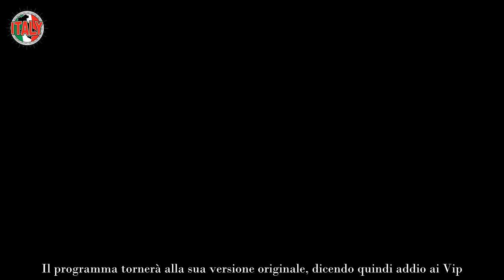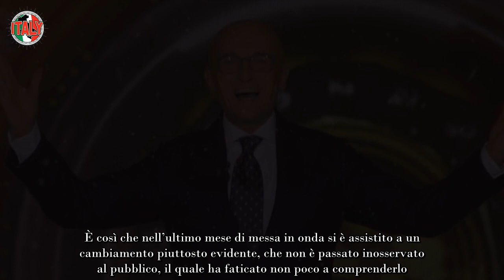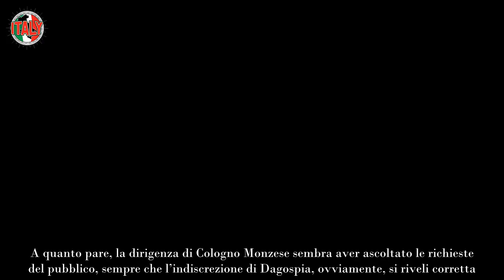Addio Gf Vip, torna l’edizione senza volti noti l’ultima indiscrezione in casa Mediaset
Come già Mediaset aveva confermato, anche per la prossima stagione il Gf Vip si farà. Ma questa volta si dovrà tornare a chiamarlo Grande Fratello, visto che stando a un’indiscrezione pubblicata da Dagospia, la nuova edizione tornerà alle origini, ovvero vedrà come protagonisti emeriti sconosciuti. Un bel cambiamento, rispetto alle ultime sette edizioni, che avevano visto come protagonisti “vipponi” o presunti tali.

Indiscrezione di Dagospia: il Gf torna ma non più in versione Vip ma Nip. Ecco cos’altro cambia
Stando a quanto raccontato da Giuseppe Candela nel suo A lume di candela su Dagospia, Mediaset sarebbe intenzionata a riportare sul piccolo schermo anche per la prossima stagione il reality show, ma con delle modifiche sostanziali. Il programma tornerà alla sua versione originale, dicendo quindi addio ai Vip.